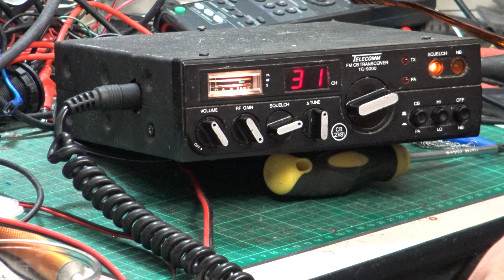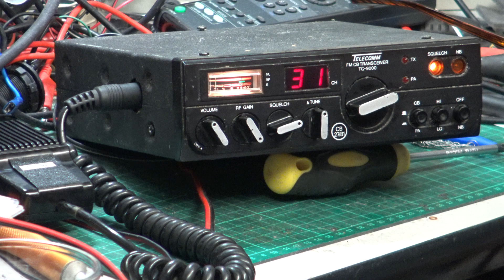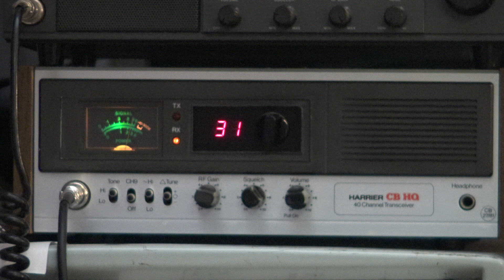Telecomm TC9000 UK CB27/81 CB radio (mobile) - On The Air Test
It's test time for the 1981 Telecomm TC9000 radio. it was yesterday too, but the squelch played up & the test was abandoned. After cleaning the internal squelch preset the radio has behaved itself today

Mr Chippie drives along our usual 'difficult terrain for radio' 6-mile test route, and the radio works well.

Notice the TX audio is clipped & dull. I'll bear that in mind on the next set we test with this chassis.

Recorded 22nd December 2020

Lincolnshire, UK

Tomorrow, I'll demonstrate & discuss wiring microphones for UK CB radios